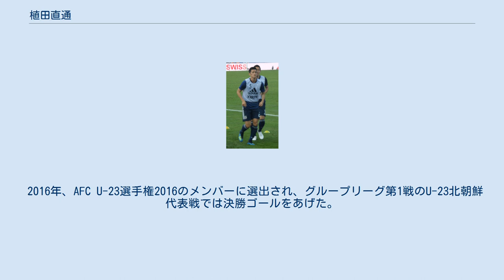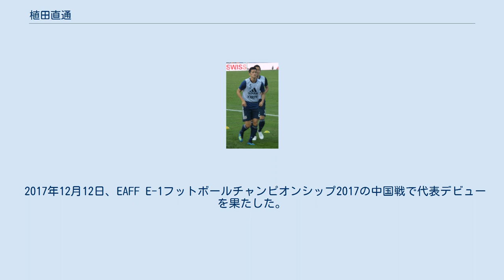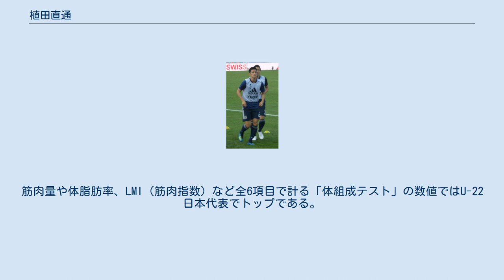植田直通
植田 直通（うえだ なおみち、1994年10月24日 - ）は、熊本県宇土市出身。
ポジションはディフェンダー（センターバック）リーグ・アン・ニーム・オリンピック所属。
日本代表。
 小学生時代からテコンドーを始める。
小学3年生の時には、小学生部門全国第3位になった他、中学時代には日本一、さらに、世界大会にも出場したという。
小学3年生の頃に友達に誘われて緑川少年スポーツクラブでサッカーを始めると、徐々にサッカーに熱中するようになる。
 宇土市立住吉中学校ではサッカー部に所属。
中学卒業後は「どうせやるなら、全国やプロを目指せる環境で挑戦したかった」という思いで、地元の強豪校である大津高校に入学。
サッカー部に入部して間もなく監督の平岡和徳から「日本で極めてまれな素材」とその才を見出され、1年生の頃からスタメンに抜擢される。
3年次には主将に就任。
同年は天皇杯の熊本県予選であるNHK杯熊本県サッカー選手権大会を制し、第92回天皇杯全日本サッカー選手権大会に出場 したが、当時JFL在籍のV・ファーレン長崎に敗れ1回戦敗退した。
第91回全国高等学校サッカー選手権大会にも出場したが、一回戦で旭川実業高等学校に敗れた。
 大津高校卒業後に浦和レッズ、横浜F・マリノス、川崎フロンターレ、FC東京、名古屋グランパス等のクラブから獲得オファーを受けた。
最終的に「雰囲気がファミリーに近い。」ということで 同じ大津高校の豊川雄太とともに2013年、鹿島アントラーズに入団する。
入団会見では自身をワニに喩え、ワニが獲物を水中に引きずりこんで仕留めるように得意な部分に持っていって相手を仕留めたい、と語った。
2013年3月23日、ナビスコカップ第2節・FC東京戦でプロ初出場を果した。
 2014年3月1日、J1第1節ヴァンフォーレ甲府戦でJリーグ初出場を果たす。
 2015年4月16日、J1 1stステージ第6節柏レイソル戦でプロ初得点を挙げた。
シーズン終了後はサガン鳥栖やヴィッセル神戸からオファーを受けたが、断って鹿島に残留する事を決めている。
 2016年はファン・ソッコとレギュラー争いをして、センターバックのポジションを争った。
FIFAクラブワールドカップ2016では、昌子源とディフェンスラインを組み、堅い守備で決勝進出に貢献した。
決勝のレアル・マドリード戦ではクリスティアーノ・ロナウドらとマッチアップをするも4失点を喫する。
敗戦はしたものの、その守備力は海外メディアからも評価された。
 2017年9月23日、第23節のガンバ大阪戦では終了間際にCKから得点を決めて5連勝に貢献した。
 2018年7月12日、ベルギー1部リーグのサークル・ブルッヘへの移籍合意が発表された。
8月12日、第3節のスタンダール・リエージュ戦でスタメンデビューを飾った。
4月6日、プレーオフ2・第3節のロイヤル・エクセル・ムスクロン戦で移籍後初得点を決めた。
 2021年1月18日、リーグ・アンのニーム・オリンピックへのシーズン終了までのレンタル移籍が発表された。
5月28日、チームは残念ながら2部に降格してしまったが、ニームと新契約を結び、完全移籍で加入したことを発表した。
 2014年12月28日、怪我により出場辞退した内田篤人に代わり、2015年1月にオーストラリアで行われるAFCアジアカップ2015の日本代表メンバーに初選出された。
しかし、大会を通して試合に出場する事はなく、チームも準々決勝で敗れた。
 2016年、AFC U-23選手権2016のメンバーに選出され、グループリーグ第1戦のU-23北朝鮮代表戦では決勝ゴールをあげた。
7月1日、リオデジャネイロオリンピックの18人のメンバーに選出され、3試合全てフル出場するも、チームはグループリーグ敗退となった。
 2017年12月12日、EAFF E-1フットボールチャンピオンシップ2017の中国戦で代表デビューを果たした。
2018年6月、2018 FIFAワールドカップのメンバーに選出され、初のW杯メンバー入りを果たすも出場は無かった。
元日本代表DF槙野智章...